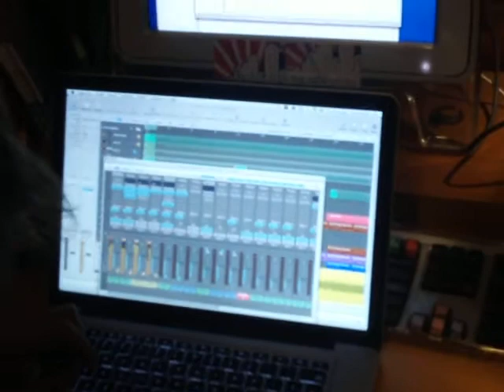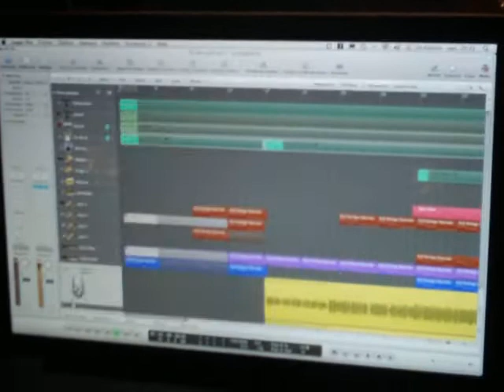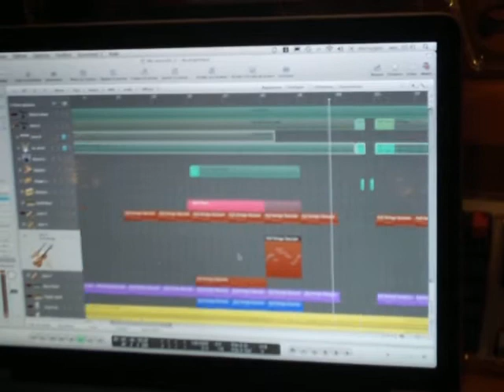The New Cities working on bonus stuff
Dave presents an alternate version of "Dead end, Countdown" that Chris is working on.